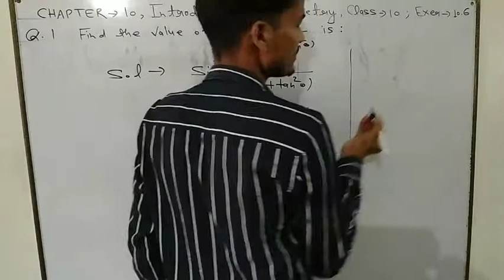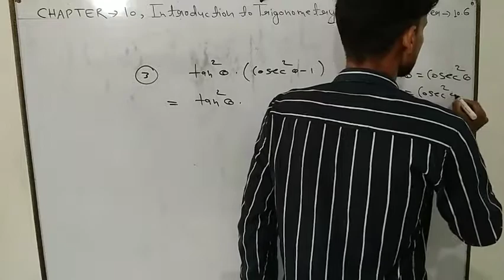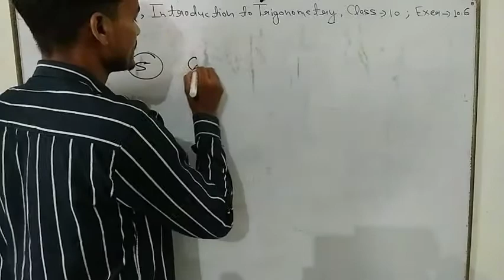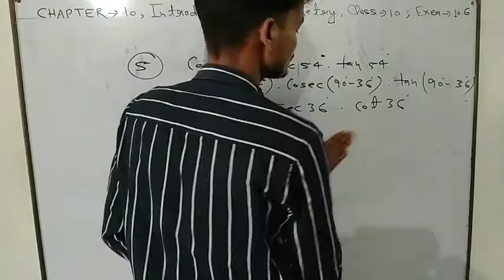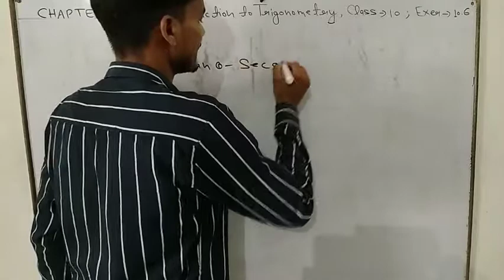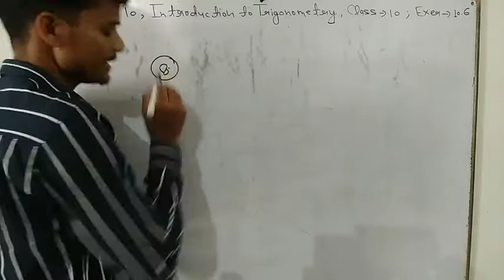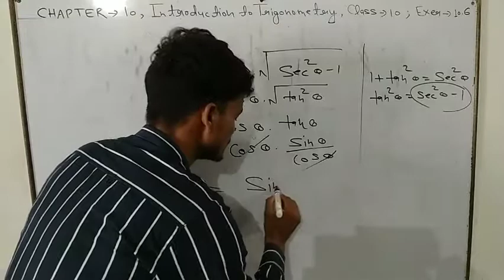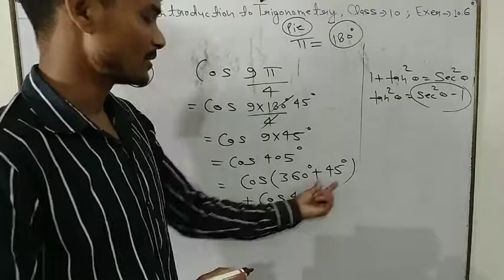Class 10 chapter 10 Introduction to trigonometry (Exercise-10.6).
Class 10 chapter 10 Introduction to trigonometry (Exercise-10.6)faamicsheikhpur educationalvideos class-10.